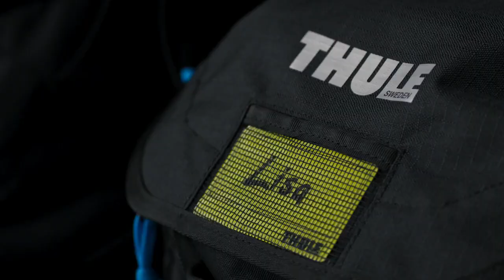Lot de 4 sacs de rangement GoPack Set 800603 THULE disponible sur Norauto.fr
Voir le lot de 4 sacs de rangement GoPack Set 800603 THULE disponible sur norauto.fr, cliquer sur le lien suivant: